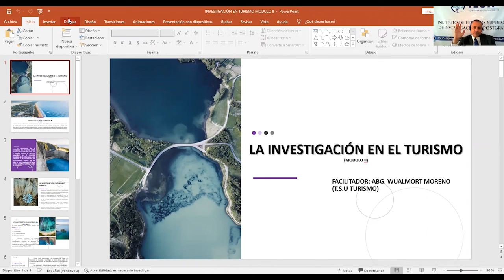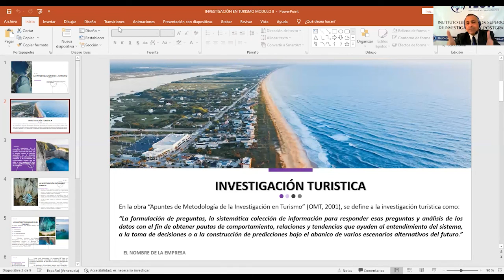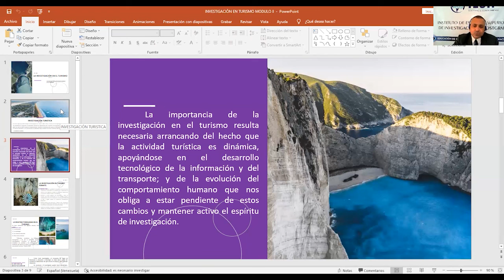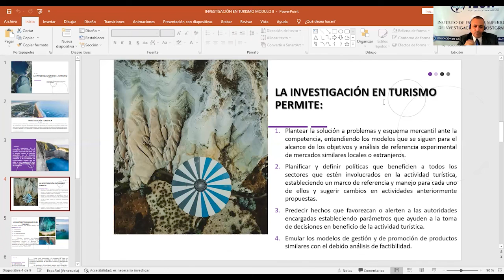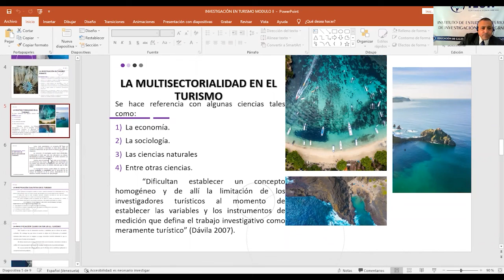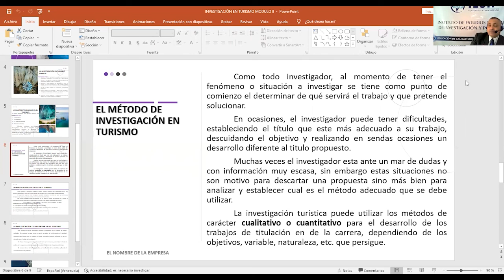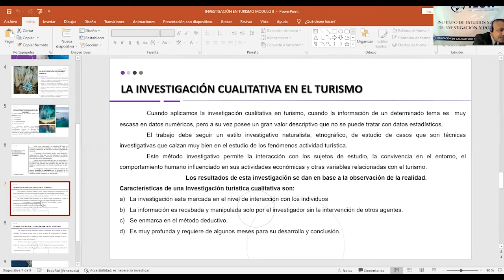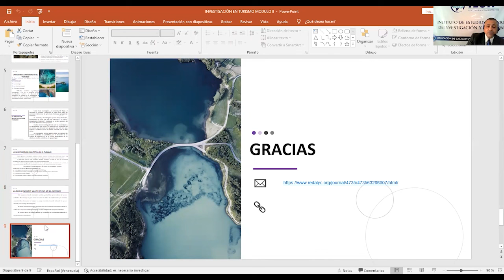|Pregrado| Investigación en Turismo - Módulo II - Wualmort Moreno